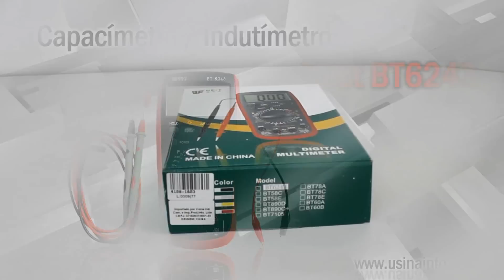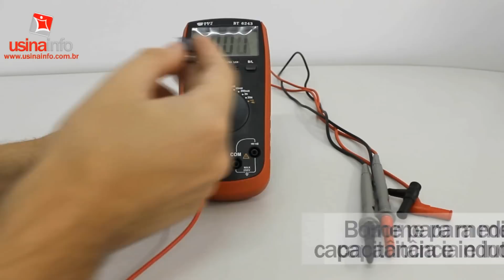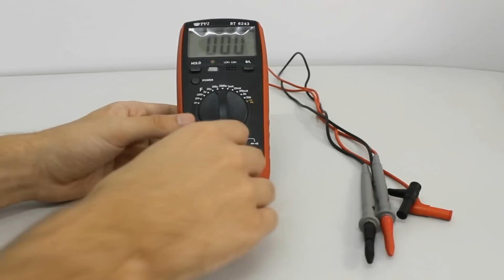Capacímetro / Indutímetro - Apresentação do Capacímetro / Indutímetro Digital Best BT6243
- Conheça outras ferramentas na nossa loja, possuímos uma vasta linha de peças para câmeras digitais, celulares, ferramentas para manutenção em eletrônica, celulares, notebooks e câmeras.